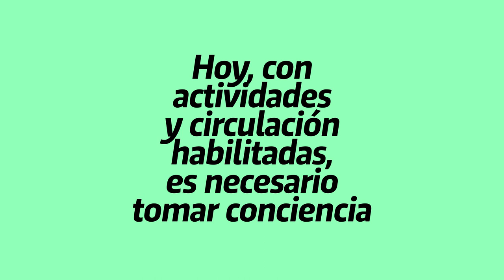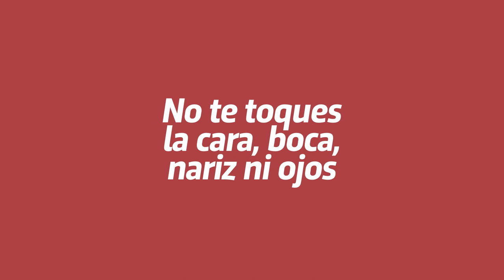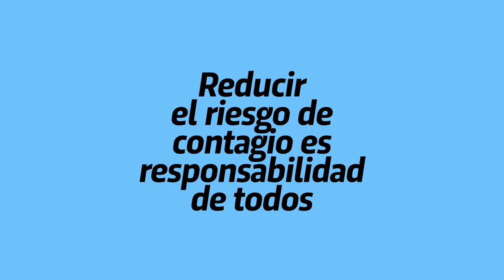Medidas de cuidado para evitar el contagio de Coronavirus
Respetá las medidas de cuidado personal y recomendaciones sanitarias para reducir el riesgo.
Si tenés dos o más síntomas como: fiebre de 37,5°C, tos, dolor de garganta, dificultad respiratoria, dolor muscular, cefalea, diarrea y pérdida brusca de gusto u olfato aislate y comunicate al 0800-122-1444, opción 5, para seguir las indicaciones del equipo de salud.